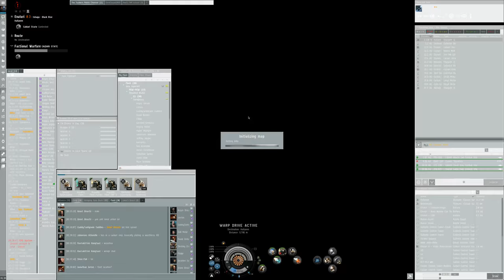Serin Bday Roam